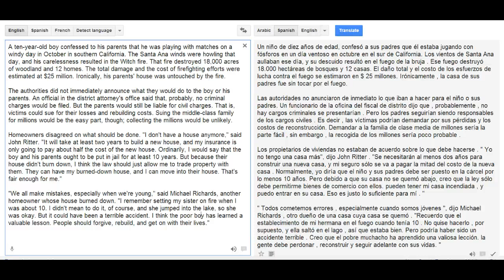English-Spanish Reading fire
A short story read in English with a Spanish translation by Google.